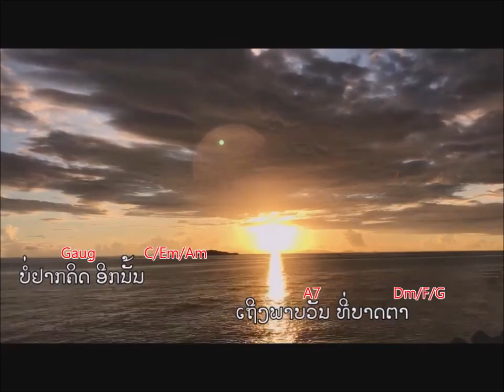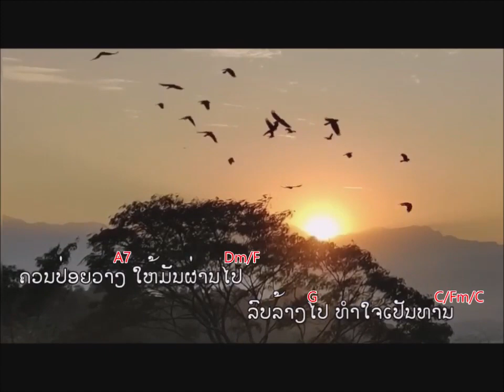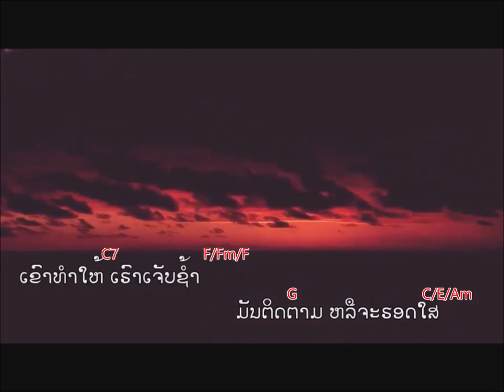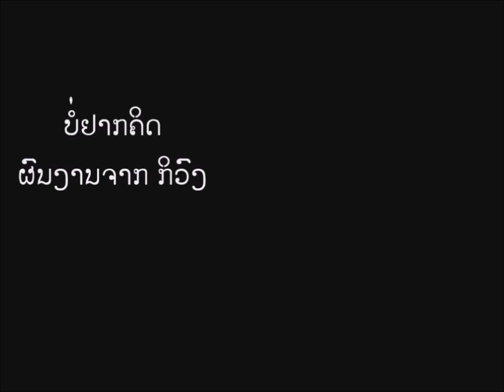KYVONG. BO YAR KHIT. ,ບໍ່ຢາກຄິດ ປະພັນ-ດົນຕຣີ-ຂັບຮ້ອງ ໂດຍ ກິວົງ